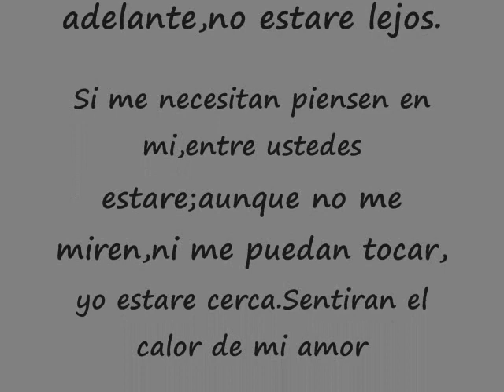EKATERINI "KIKY" (1979-2007) D.E.P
kiky te extrañamos muchisimo,eres un angel mas en el cielo, siempre te recordaremos.Angostura Sinaloa